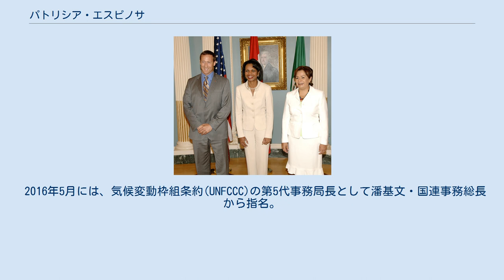パトリシア・エスピノサ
パトリシア・エスピノサ・カンテジャーノ（西: Patricia Espinosa Cantellano、1958年10月21日 - ）は、メキシコの政治家、外交官。
在ドイツのメキシコ大使を務めるとともに気候変動枠組条約 (UNFCCC) の第5代事務局長を務める。
 オーストリア、ドイツ、スロベニア、スロバキアの大使の後にフェリペ・カルデロン政権下では外務大臣を務める。
2人の子どもがいる。
 アメリカ国務省でコンドリーザ・ライス国務長官、カナダのピーター・マッカイ外務相（いずれも当時）と メキシコ・カレッジから国際関係論の学士号を取得、スイスのジュネーブ国際・開発高等研究所で国際法を学び、卒業した。
1981年9月16日に外務局に入り、ジュネーヴにある国際連合のメキシコ代表を務めた。
1992年から1997年までニューヨークの国連本部のメキシコ代表を務め、イベロアメリカ首脳会議、アメリカ・サミットの総責任者も兼務した。
 2000年に局内で大使に任命され、2001年1月から2002年6月まで駐ドイツ大使を、それから2006年11月まで駐オーストリア大使とウィーンに本部を置くさまざまな国際機関のメキシコ代表を務めた。
 2006年11月28日に就任間もないカルデロン大統領がカンテジャーノを外務相に宛てる人事を発表し、12月1日に就任した。
移民問題や安全保障問題でのアメリカとの関係多角化や前政権時代に関係が大きくこじれたキューバやベネズエラとの関係再構築に努めている。
 2013年9月6日より、在ドイツのメキシコ大使を務める。
 2016年5月には、気候変動枠組条約(UNFCCC)の第5代事務局長として潘基文・国連事務総長から指名。